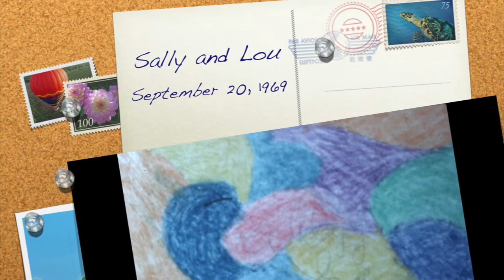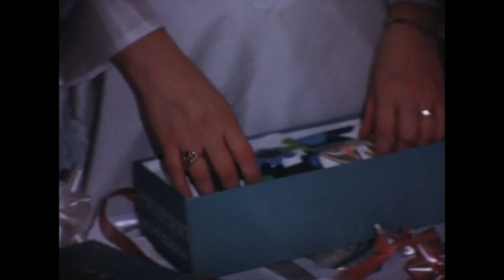Sally&LouWedding 1969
Sally and Lou married on September 20, 1969.  Both, recently graduated from earning their bachelor degrees from Southern Illinois University, married, launched their careers, raised a family, and enjoy a happy retirement.  This video captured their wedding moment.  That moment has lasted over 50 years.  They are still going strong, today!